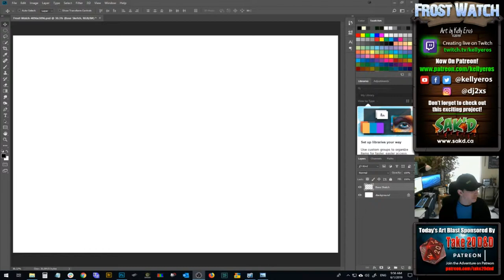Frost Watch Final Speed Run